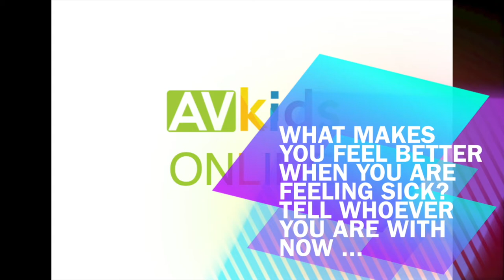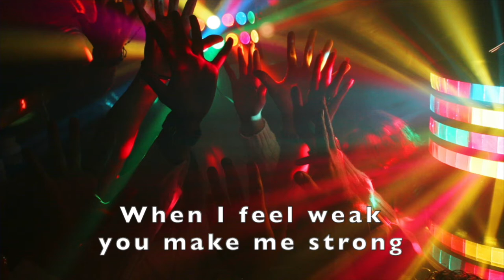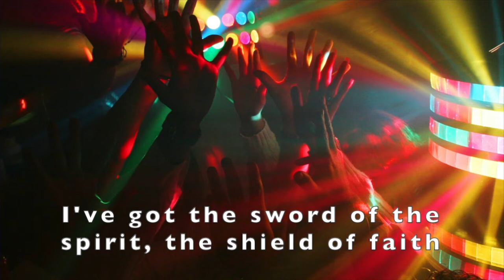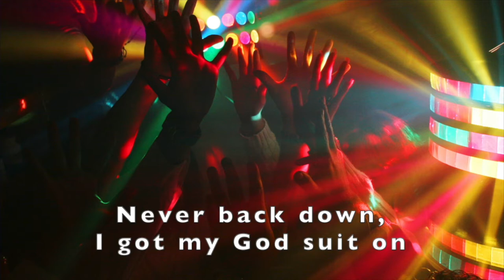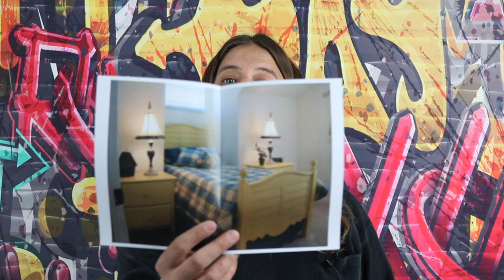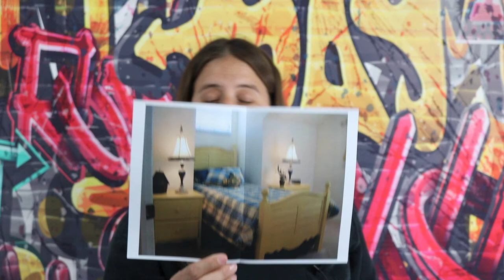AV Kids online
Welcome to AV kids! If this is your first time joining us, a very special welcome to you. Please leave us a comment or a 👋🏼 as we would love to say hi to you.
Hope you have fun and enjoy the video!
CCLI License
// Church Copyright Licence (CCLI) - 2158801
// Steaming Plus Licence (CCLI) - 1335913
// PPL Church Licence (CCLI) - 2358175
// CLA Church Licence (CCLI) - 1009839
// Music Reproduction Licence (CCLI) - 2358168